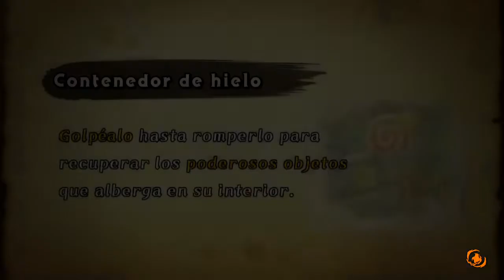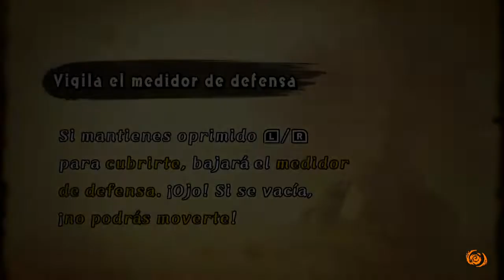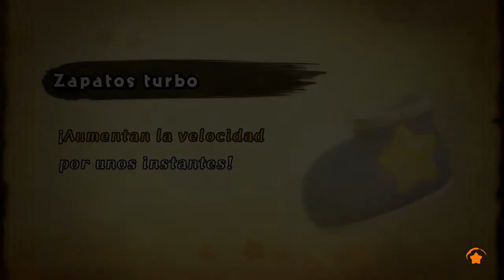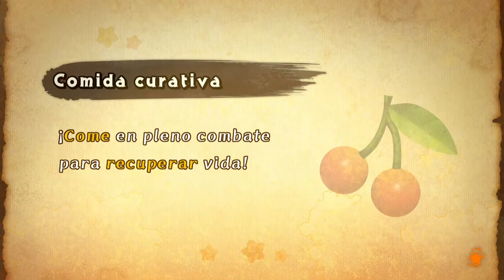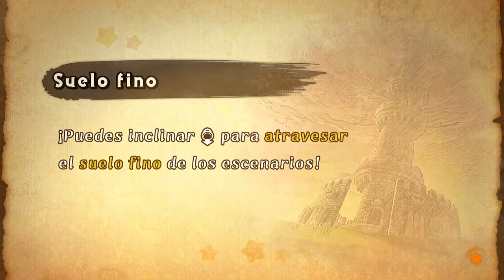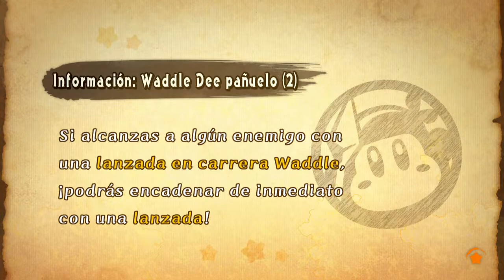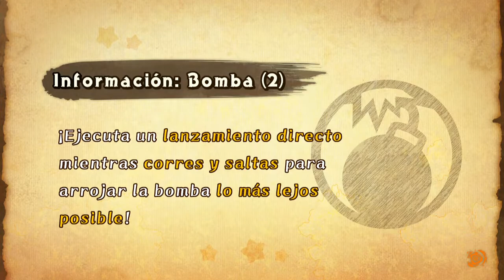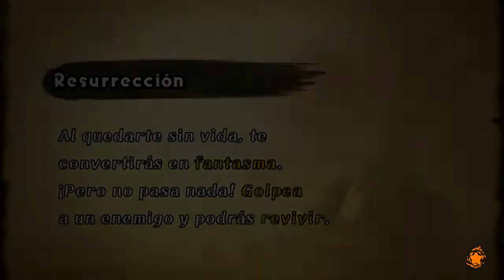Kirby Fighters 2 - 1vs1 Battles - No items - No hazards - Various Habilities